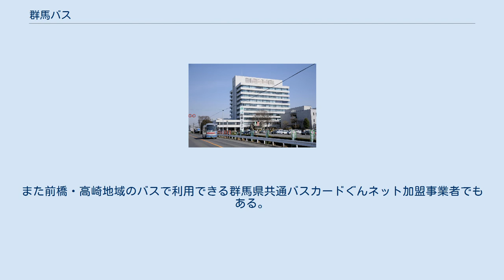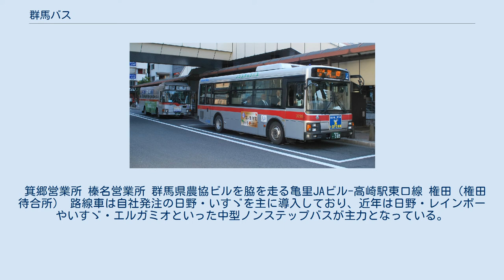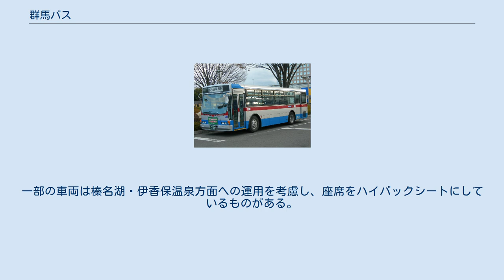群馬バス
株式会社群馬バス（ぐんまバス）は、群馬県高崎市を中心に乗合バス・貸切バスを運行する会社で、不動産業、旅行業も営む。
また前橋・高崎地域のバスで利用できる群馬県共通バスカードぐんネット加盟事業者でもある。
 新会社と旧会社は2001年（平成13年）を境に登記・資本関係が連続していないが、ここでは両社を連続して記す。
 箕郷営業所 榛名営業所 群馬県農協ビルを脇を走る亀里JAビル-高崎駅東口線 権田（権田待合所） 路線車は自社発注の日野・いすゞを主に導入しており、近年は日野・レインボーやいすゞ・エルガミオといった中型ノンステップバスが主力となっている。
大型車の自社発注車は日野・日産ディーゼル（現：UDトラックス）製、東武バスや大阪市交通局（当時）からの移籍車は日野・いすゞの陣容となっている。
一部の車両は榛名湖・伊香保温泉方面への運用を考慮し、座席をハイバックシートにしているものがある。
 塗装はかつての親会社だった東急バスに準じていたが、グループ離脱後の2007年（平成19年）頃より車体上部と下部に青いラインが入るようになった。
 観光車は積極的に新車を導入しており、大型スーパーハイデッカーを中心に、3列シート車や12人乗りの特別仕様車「スターペガサス」も保有している。
「スターペガサス」は同社のフラッグシップ車両として位置づけられているため、車両予約の電話番号も専用回線を使用している。